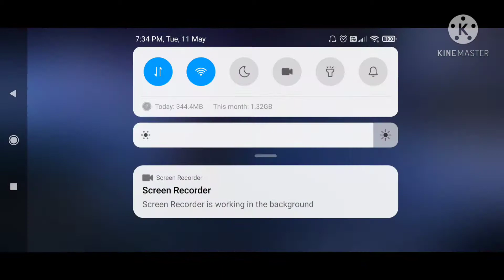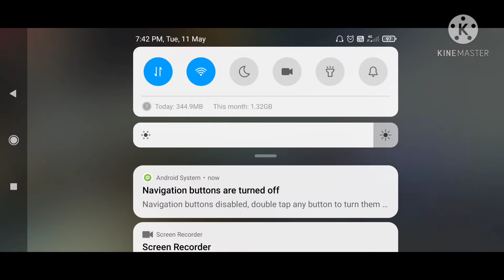TIC FIBER||சோதனைகள்||999+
வணக்கம் நண்பர்களே,

என்னுடைய சேனல் மூலமாக ஒவ்வொரு ஞாயிற்று கிழமை நடக்கும் ரூம் மேட்ச் இல் கலந்து கொண்டு பரிசுகளை வெல்லுங்கள்.
                                            உங்கள் free fire தொடர்பான சந்தேகங்கள் மற்றும் கேள்விகளும் கமெண்டில் பதிவிடவும்

குறிப்பு : கேம் (GAMES) நம்முடைய entartainment க்கு மட்டும் இது வழக்கை இல்லை so have fun but don 't  spoil  your  and your family  (life) Future.

இந்த நாள் இனிய நாளாக அமைய என் வாழ்த்துக்கள்.

I don’t use any copyright materials in my channel

Our live videos daily broadcasting in rooter app